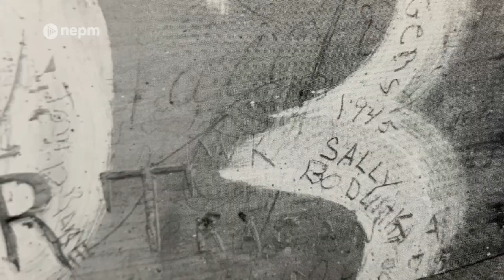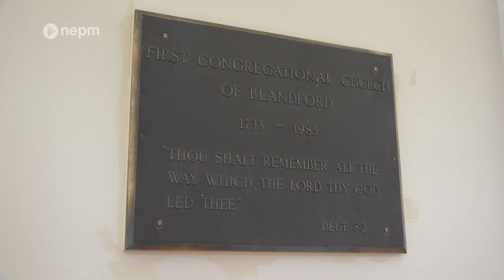Blandford’s Old White Church Celebrates 200 Years | Connecting Point | Oct. 13, 2022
Travel down the main road of any historic New England town, and you are bound to see at least one old white church. Not only have they survived more than 300 years of American history, these structures continue to contribute to New England communities in ways that would have astonished their colonial founders.

Producer Dave Fraser brings us the story of one such church in Blandford that is celebrating its 200th anniversary.

See how the local community rallied to restore the Old White Church’s antique grand piano in a digital exclusive clip